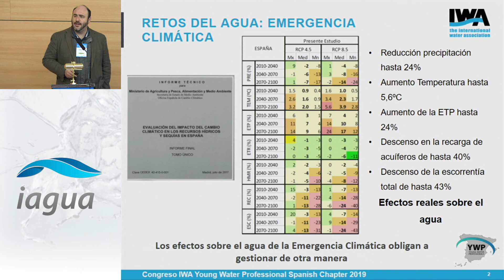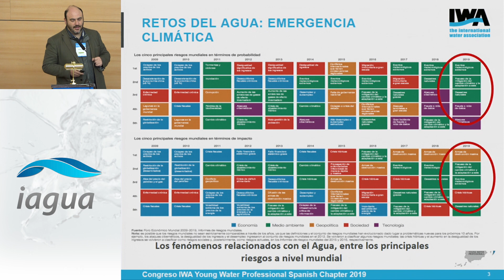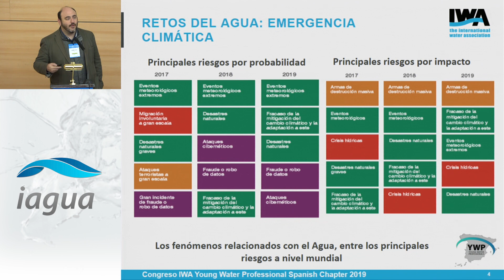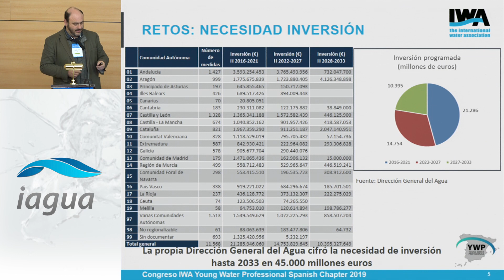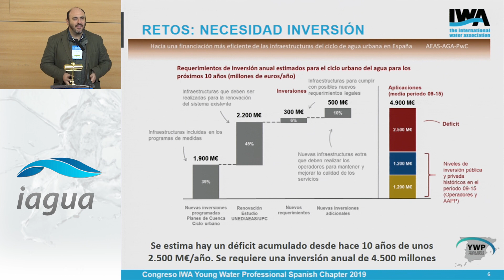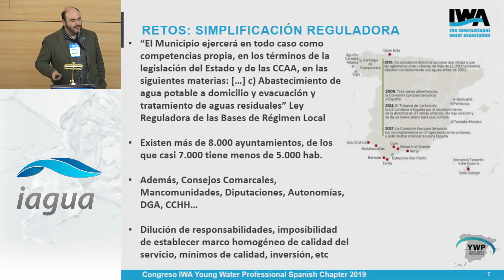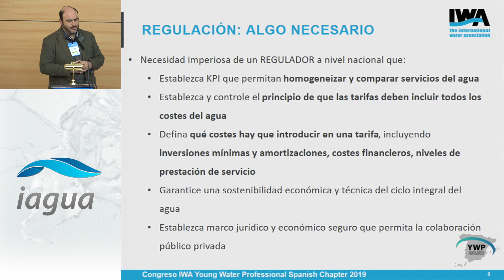Gobernanza y economía del agua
El CongresoYWP se celebró en Madrid entre el 12 y el 15 de noviembre. El evento, organizado por la red española de Young Water Professionals (YWP Spain), contó con un programa de lo más variado, que incluía charlas, ponencias y otras actividades.

Entre ellas, destaca la intervención de  Rubén Ruiz Arriazu, Director de Operaciones de SUEZ, que además fue keynote de la primera sesión del día 14 de noviembre sobre Gobernanza y Economía del agua. En su intervención, habló de la gobernanza del agua en España y los retos que afronta el sector del agua urbana.

Sobre el Congreso YWP

Organizado por YWP Spain junto a la ETSII-UPM, AEAS e IWA, el Congreso tuvo como patrocinadores y entidades colaboradoras al Canal de Isabel II, Aqualia, ACCIONA, Suez, Sacyr Agua, Gestagua, Fundación Canal, Escuela del Agua y Facsa, mientras que iAgua fue media partner exclusivo del evento.

Además de las charlas, divididas en 5 temáticas (tecnologías emergentes, ciclo del agua, tratamientos avanzados en depuración, agua 4.0 y economía y gobernanza), el evento tuvo un programa de lo más variado. La tarde del día 13 de noviembre se destinó a la celebración de varios talleres en paralelo, impartidos por Ongawa, Habilitips e Hidrología Sostenible, que se simultanearon con el Water Xcape Room de CIMNE. El jueves 14 de noviembre, además de las intervenciones técnicas, se realizó un tour por los pósters participantes, así como una sesión de charlas cortas tipo TEDx rebautizadas como YWPx. El día concluyó con el juego “10 x el agua” y la cena de gala en el emblemático hotel Miguel Ángel.

El viernes 15 estuvo reservado a las visitas técnicas a la EDAR Arroyo Culebro, el centro de control y la ETAP de Majadahonda y el tanque de tormentas de Arroyofresno.

El principal objetivo de este evento fue el intercambio de experiencias, investigación y conocimiento entre los jóvenes profesionales del sector del agua, en un marco excepcional para el desarrollo de networking y promoción personal y profesional.